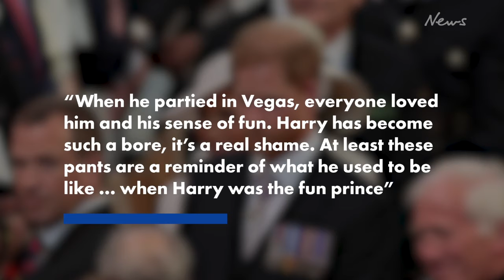‘Prince Harry’s undies’ up for auction by ex-stripper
A former stripper, who claimed Prince Harry handed her his underwear after stripping down in a Las Vegas hotel when he was “fun”, is selling her raunchy keepsake.